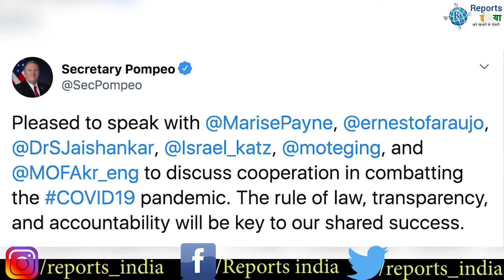अमेरिका और भारत ने इन 7 देशों से मिलकर, चीन को सबक सिखाने का बनाया बड़ा प्लान!